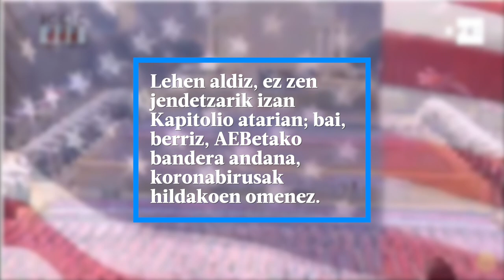Jon Bidenen kargu hartzea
| Jon Bidenek kargua hartu du, eta AEBetako 46. presidentea da jada. Kamala Harris AEBetako lehen emakumezko presidenteordea izango da. Horrez gainera, kargu hori duen lehen afro-amerikar eta indiar jatorriko politikaria bilakatu da.